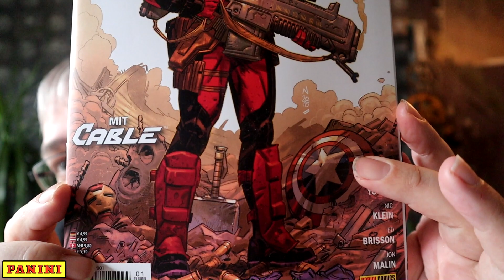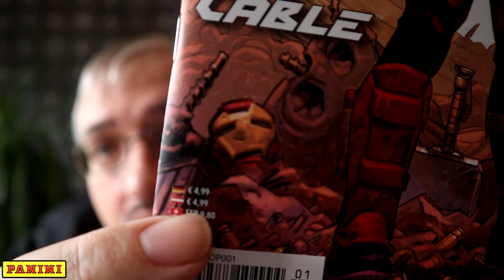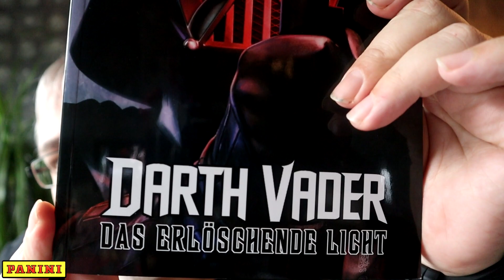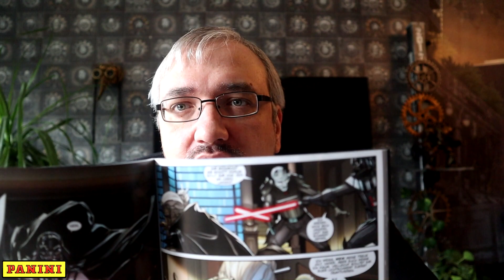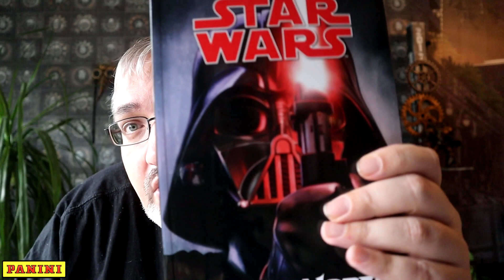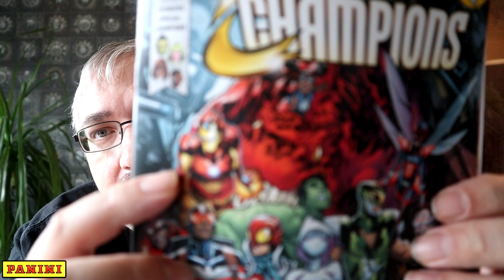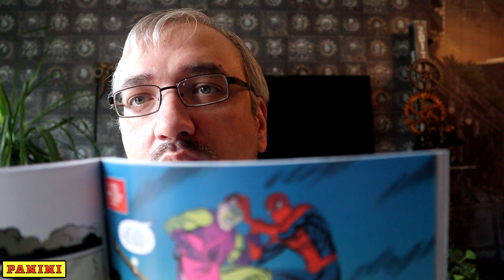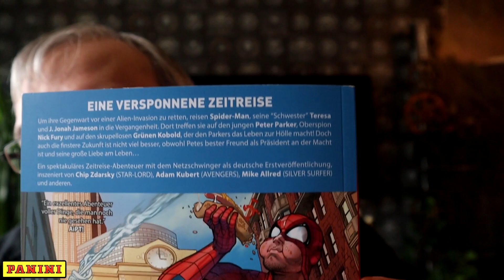Panini Review [Deutsch HD] Darth Vader, AVENGERS und Spider-Man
Panini Review [Deutsch HD] Darth Vader, Deadpool und Spider-Man

Peter Parker: Der spektakuläre Spider-Man: Bd. 1

StarWars Comics: Darth Vader

Amazon
+ Injustice 2
+ Ps4 Pro
+ PS 4 - DualShock 4 Wireless Controller